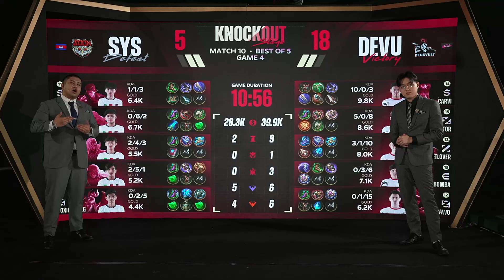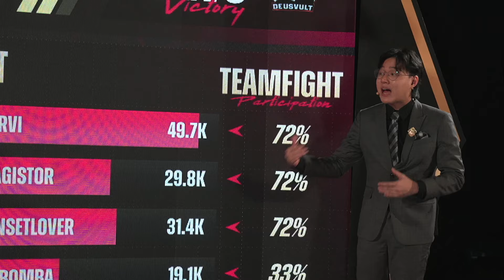ENG M5 Knockouts Day 5 SYS vs DEVU Game 4